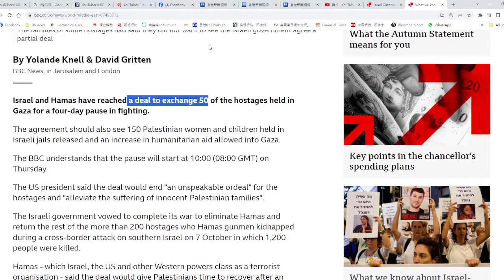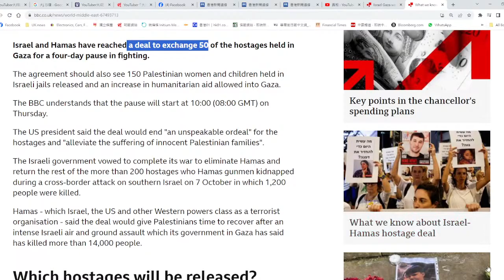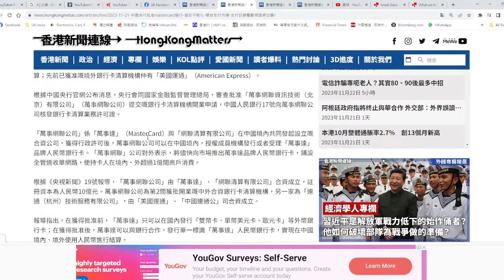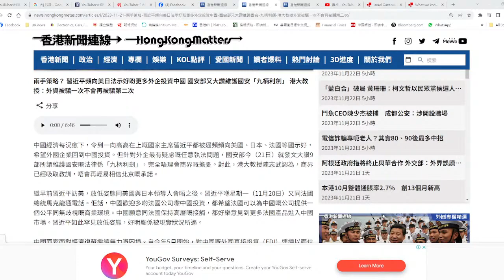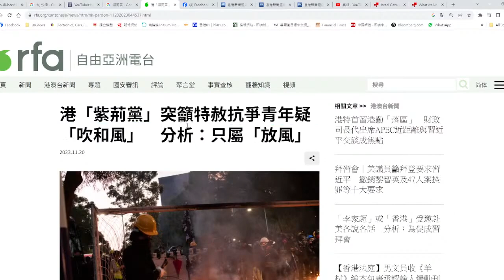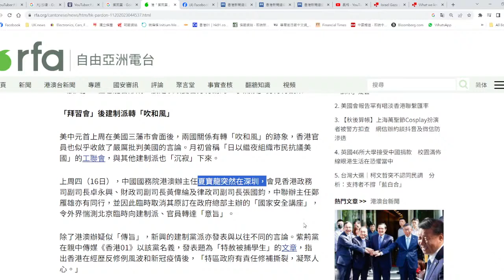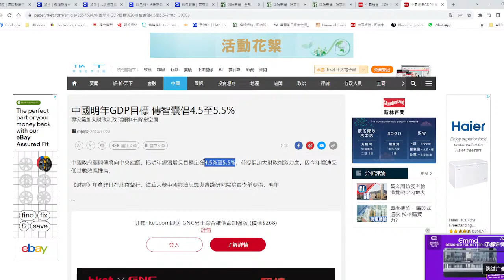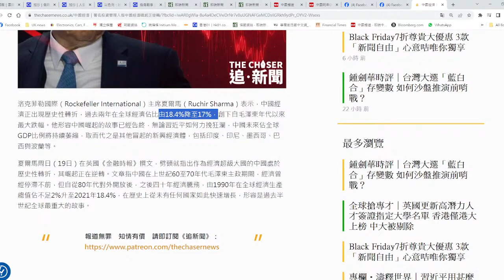【國際2B】以哈停火交換人質，拜習會發揮了作用？23/11/2023